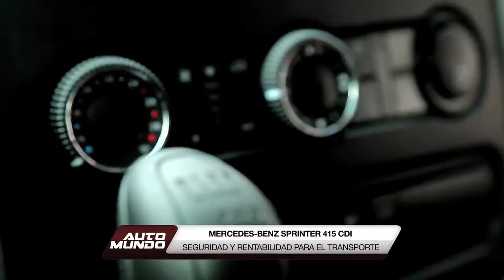Presentación de la nueva Mercedes-Benz Sprinter 415 CDI